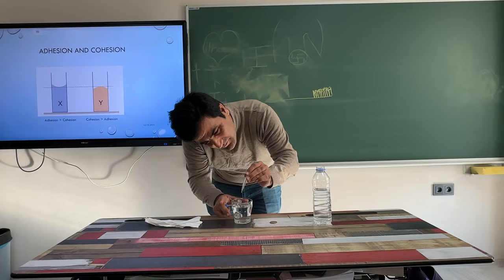Yüzey Gerilimi Deneyi (Surface Tension Experiment)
Bu videoda 1 TL lik madeni yara üzerine su damlatmak suretiyle, adezyon, kohezyon ve yüzey gerilimi kuvvetlerinin etkisini inceleyeceğiz.